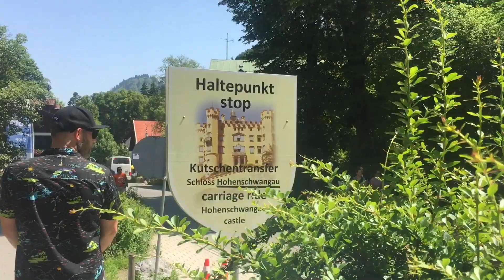Travel Vlog | Neuschwanstein Castle with A Baby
We love van life! So much so that we took our 6 month old son George around Europe in our converted Transit Van. Whilst on our travels, we visited the enchanting Neuschwanstein ~~CLICK SHOW MORE~~ castle. The inspiration behind Cinderella, it also features in the film classic Chitty Chitty Bang Bang! It took 23 years to complete and is one of the worlds most visited castles.